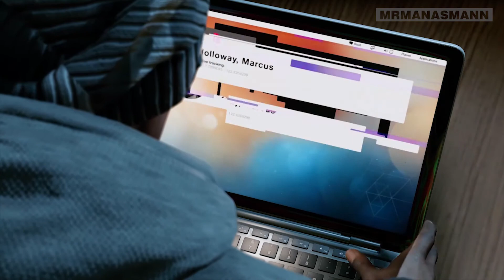WATCH DOGS 2 - Walkthrough Gameplay (Main Story) #22 - Final Mission MOTHERLOAD Pt.1 (No Commentary)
Thanks, Ubisoft

Release Date: 15 November 2016
Devs:  Ubisoft Montreal, Ubisoft Reflections, Ubisoft Bucharest, Ubisoft Paris, Ubisoft Kiev, Ubisoft Toronto

Watch Dogs 2 (stylized as WATCH_DOGS2) is an open world action-adventure video game developed by Ubisoft Montreal and published by Ubisoft. The sequel to 2014's Watch Dogs, it was released worldwide for PlayStation 4 and Xbox One on 15 November 2016, and Microsoft Windows on 29 November 2016.

Set within a fictionalized version of San Francisco, the game is played from a third-person perspective and its world is navigated on-foot or by vehicle. Players control Marcus Holloway, a hacker who works with the hacking group DedSec to take down the city's ctOS 2.0, an advanced surveillance system. There are multiple ways to complete missions, and each successful assignment increases the follower count of DedSec. Cooperative multiplayer allows for competitive one-on-one combat and connecting with other players in order to neutralize a player who is actively causing havoc.

If you’d like to follow me then you can do so by following these links:

►If You've read this far just comment something nice, Show some love and have an awesome day xx

► Downloads and re-distribution are not permitted.
Please only use and share this embed code.